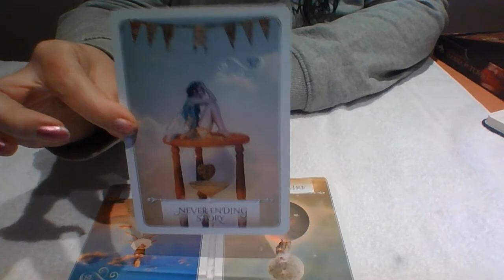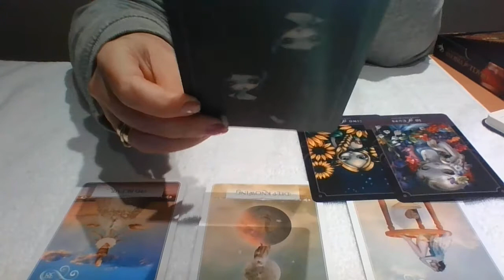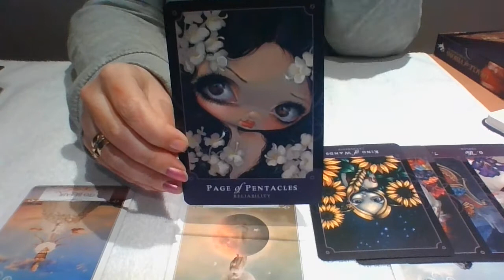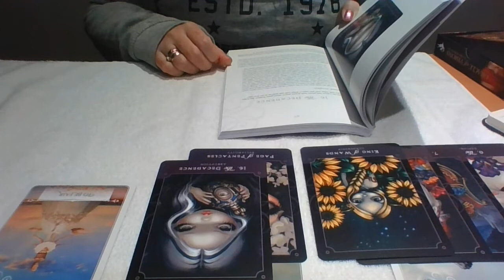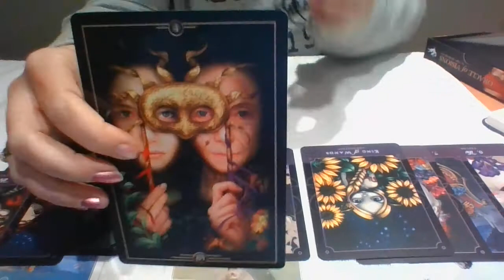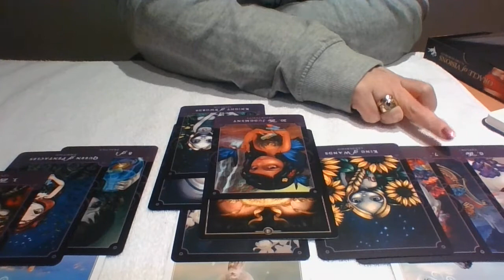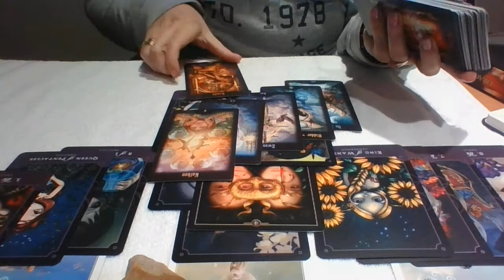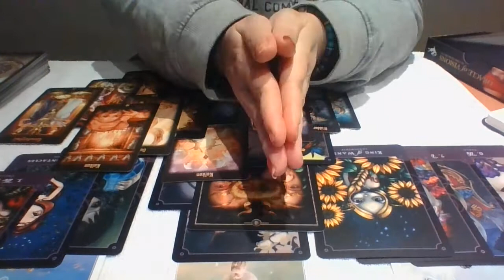Dagelijkse Reading doorbreek deze cyclus